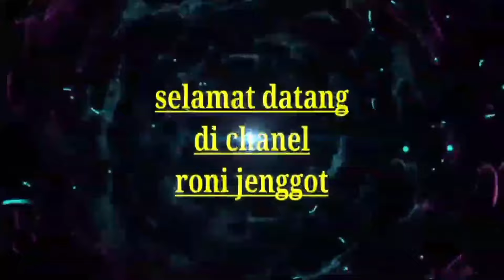Semua Buah Langsung Berdesakan Lebat nya Tiada Henti Setelah Pake Cara ini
Assalamualaikum
Di video saya ini mau menjelaskan proses gimana caranya bikin pupuk organik cair perangsang bunga dan berbuah lebat untuk semua tanaman hanya pake micin extrajoss dan bintang 7/puyer 16
Selamat menonton sampe habis ya guys biar gk gagal fokus
Semoga bermanfaat
Terimakasih